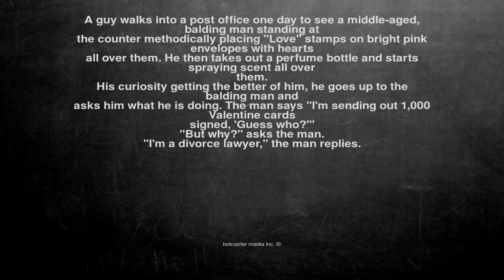Ok, here is the joke. A guy walks into a post office one day t...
A guy walks into a post office one day to see a middle-aged, balding man standing at
the counter methodically placing "Love" stamps on bright pink envelopes with hearts
all over them. He then takes out a perfume bottle and starts spraying scent all over
them.

His curiosity getting the better of him, he goes up to the balding man and
asks him what he is doing. The man says "I'm sending out 1,000 Valentine cards
signed, 'Guess who?'"

"But why?" asks the man.

"I'm a divorce lawyer," the man replies.